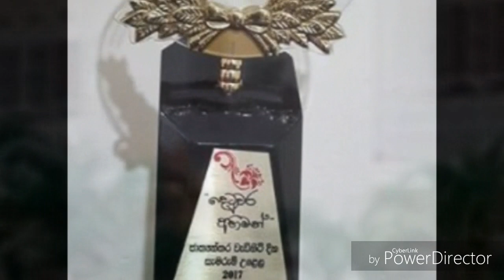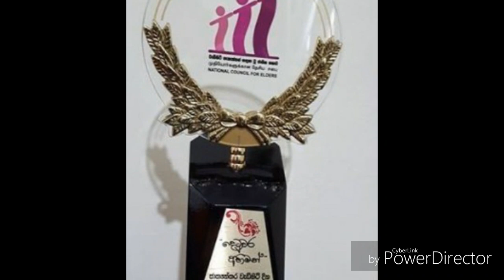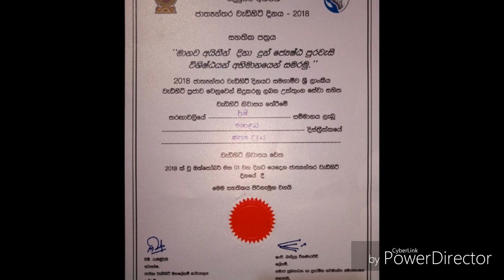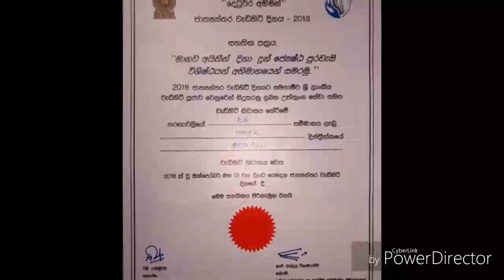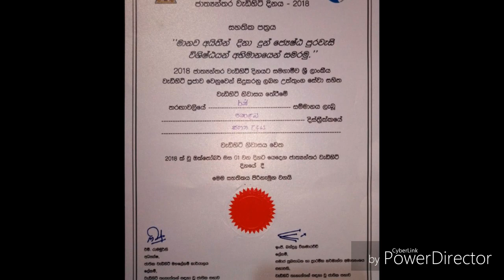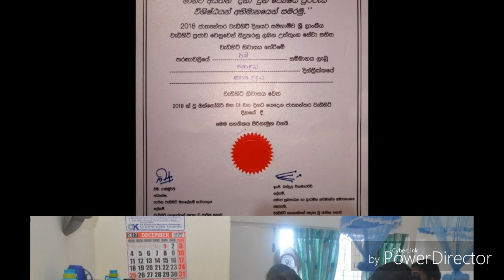Sahana Udaya Wadihiti asramaya